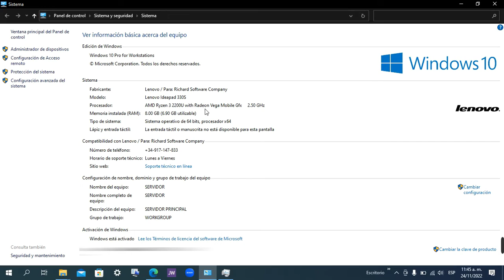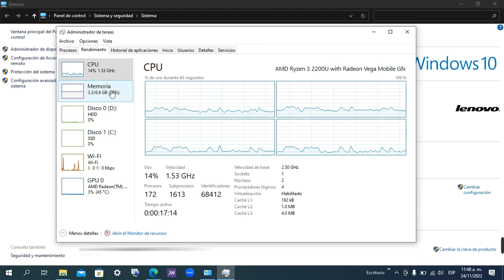Que no te engañen La Velocidad Y La Generación del Procesador son muy importantes en un PC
Por qué es Importante La Velocidad Y La Generación del Procesador Al Comprar Una Computadora.